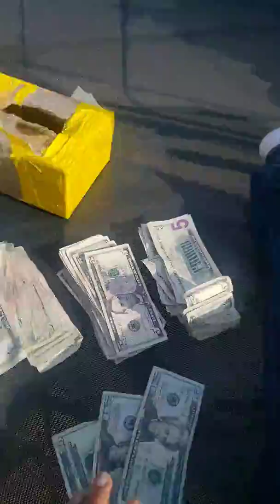1 de enero de 2020